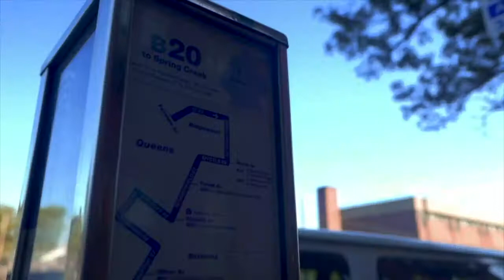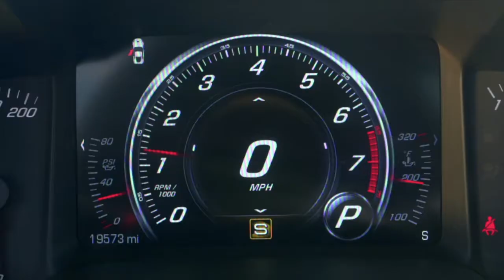Motto - Uber Everywhere (Uber Riddim) (1 Audio Inc Remix)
Uber Everywhere sang by Motto (Team Foxx). The remix was done by 1 Audio Inc.